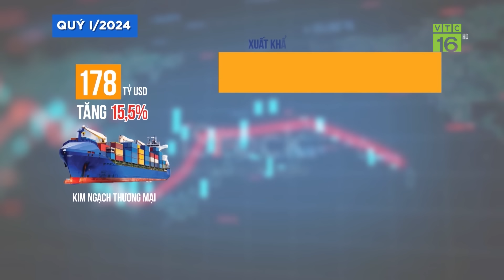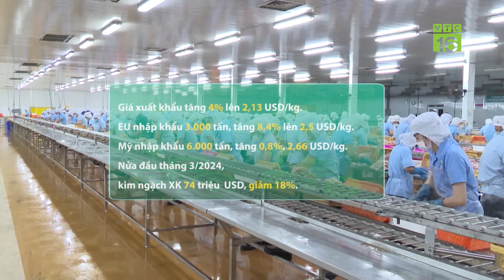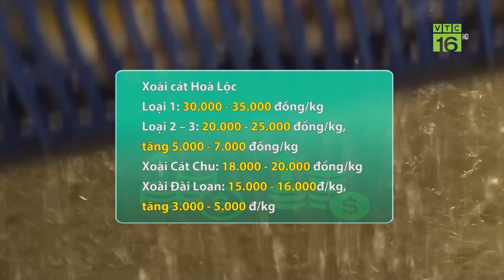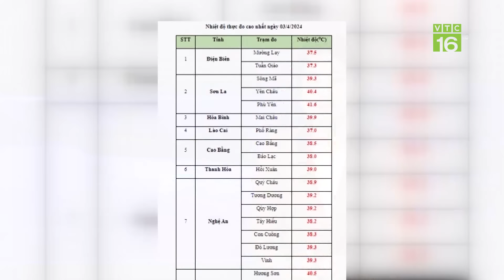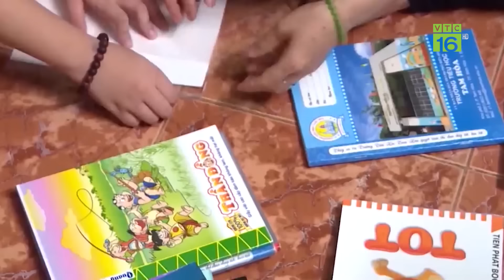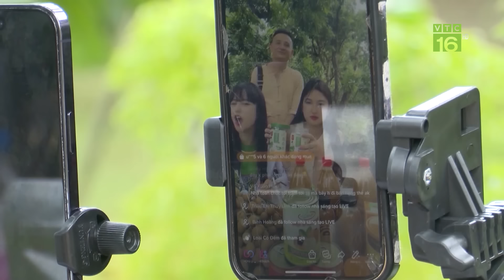Sầu riêng phát triển "nóng" đối mặt nhiều rủi ro | VTC16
VTC16 | Sầu riêng xuất khẩu của tỉnh Đắk Lắk sang thị trường Trung Quốc khoảng 40 - 45 nghìn tấn, giá trị từ 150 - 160 triệu USD. Trên thực tế, giá trị xuất khẩu trái cây vua của địa phương này đang lớn hơn nhiều do đa số mã vùng trồng của tỉnh hiện nay đang ký kết với doanh nghiệp ngoài tỉnh. Là đia phương có diện tích sầu riêng đứng đầu cả nước, nhưng Đắk Lắk cũng đang đứng trước thách thức làm sao nâng cao chất lượng để xuất khẩu bền vững và đối mặt nguy cơ rủi ro về thị trường, khi phát triển quá “nóng” về diện tích.